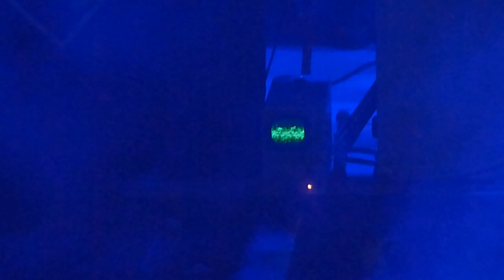Bloodygrave & Die Lust! LIVE (1/2) 20 mai 2011 Future Echo 04, Fluc Wien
live: Bloodygrave & Die Lust! (DE)

21|00 | dj sets | brutal buildings art showcase
22|45 | BLOODYGRAVE & DIE LUST!
23|30 | WELTKLANG
00|30 | dj sets hazi angstpop | crazy hospital
est. stage times

1980 veröffentlichte Thomas Voburka den (die österreichische Nationalhymne genial dekonstruierenden) Minimal-Elektronik-Hit "VEB Heimat" auf seinem eigenen Exil-System Label. Drei Jahrzente später präsentiert er ihn mit seinem Projekt Weltklang exklusiv für Future Echo auf der Bühne. Unterstützung kommt vom Berliner Nachwuchs Ben "Bloodygrave" und Frasco "Die Lust!", die mit ihrer Synthesizer-Liebe die analoge Soundästhetik der 80er weiterführen. An den Plattenspielern: Angstpop-DJ Hazi und die Future Echo Gastgeber crazy hospital. Der Art Showcase bietet Aussicht auf die Symbiose von Architektur und Brutalität.